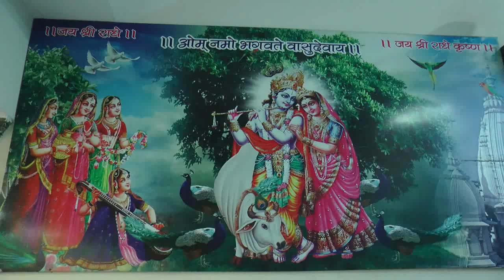youtube video #-NYmk4pSEYw